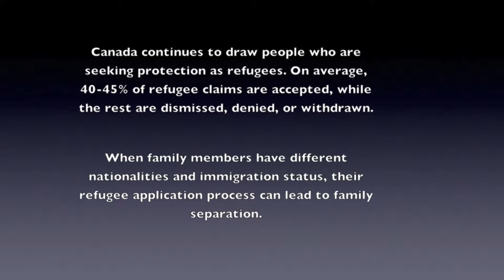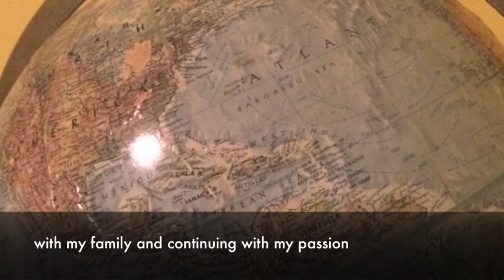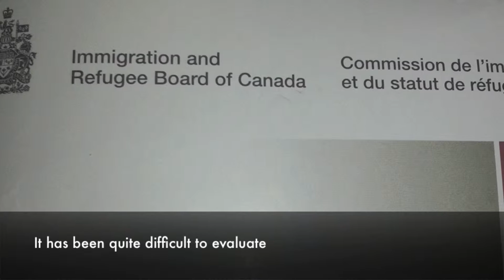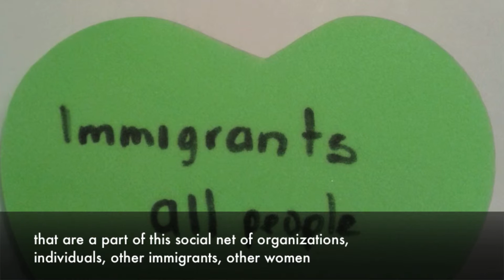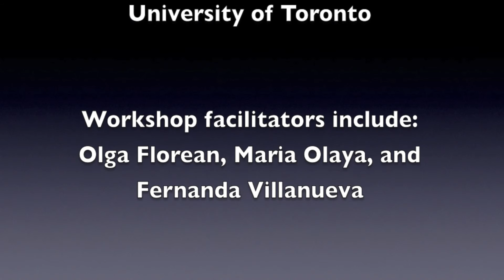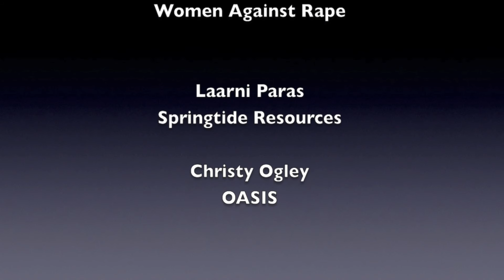Digital Stories: "Healing the Hurt"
“Healing the Hurt” tells the story of a social worker from Columbia, their passion of resilience, searching for equality, and a sense of belonging . This digital story examines the roles and responsibilities of advocates and community members in dealing with violence against women to ensure healing and safety. “Healing the Hurt” is a testimony to the difficulties of rebuilding a community that is faced with violence and trauma.